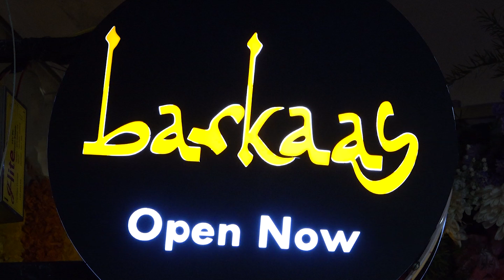Actress Hebah Patel Stunning in Black Saree | Hebah Patel Launched Barkaas Indo Arabic Restaurant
WATCH HERE: Actress Hebah Patel Stunning in Black Saree | Hebah Patel Launched Barkaas Indo Arabic Restaurant | Tupaki